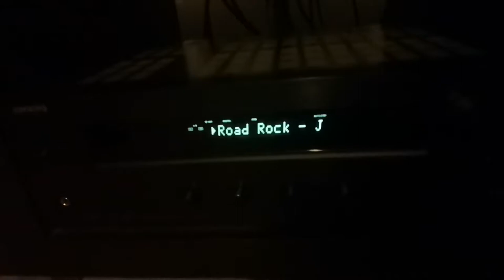2021 Road Rock 2021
Pomimo covidowego urwania udało nam się trochę w 2021 roku pograć. Mieliśmy okazję pokazać się naszej lokalnej Publiczności oraz wspomóc wspaniałych ludzi w ramach akcji charytatywnych. Dziękujemy za pomoc, oglądanie naszych teledysków, słuchanie naszych płyt i koncertów. Daje to ogromny power do pracy i przygotowywania nowego materiału. Trzymajcie się ciepło i do zobaczenia w 2022 roku.